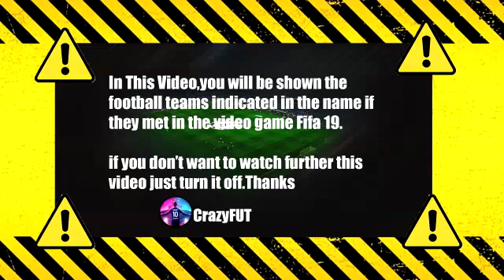Leicester City vs Manchester United 4-2 Highlights & Goals | 2021 HD